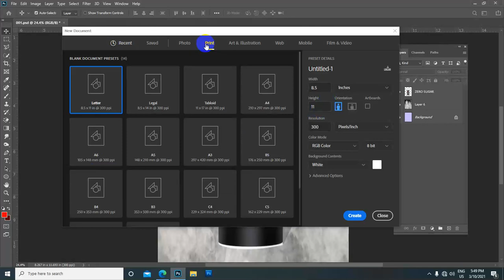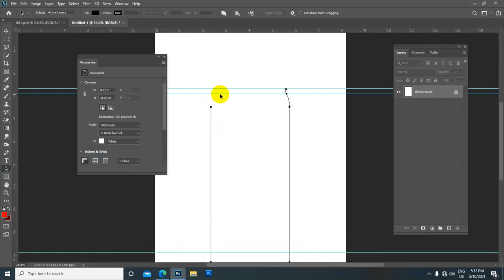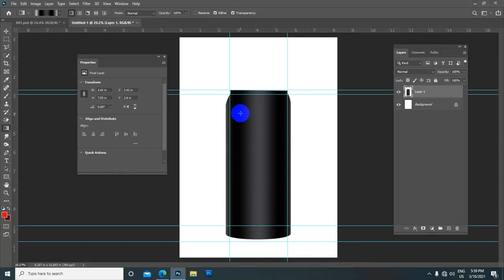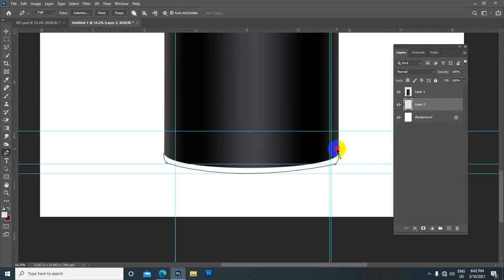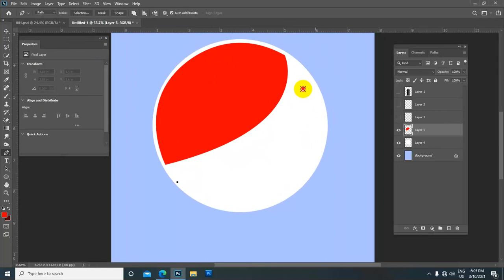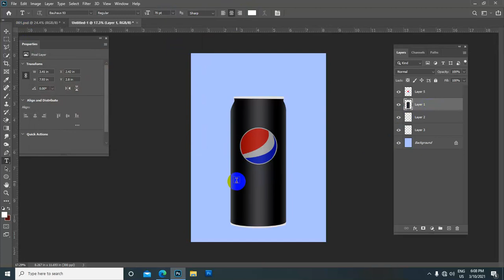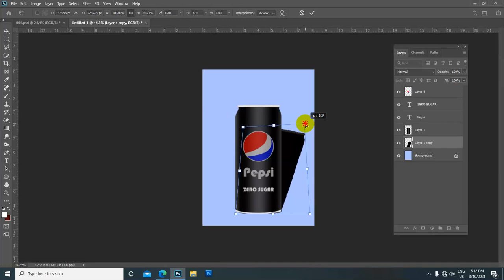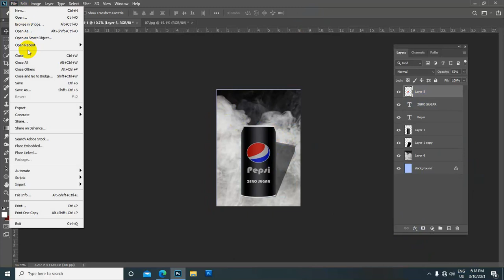Adobe Photoshop CC 2021 ထဲမှာ Pepsi Logo ရေးဆွဲနည်းသင်ခန်းစာ | Photoshop Myanmar tutorials | MITDC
Adobe Photoshop CC 2021 ထဲမှာ Pepsi Logo ရေးဆွဲနည်းသင်ခန်းစာ

လက်မထောင်ခဲ့ဖို့လဲ မမေ့နဲ့နော်. အားလုံးကိုကျေးဇူးတင်ပါတယ်။
Ko Bo Kyaw Win
ကိုဘိုကျော်ဝင်း
MITDC_YANGON